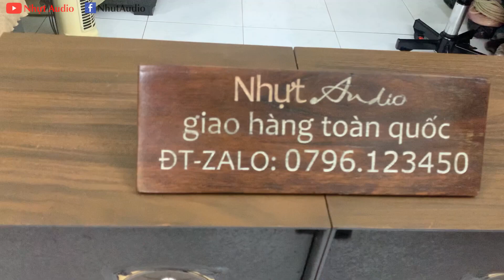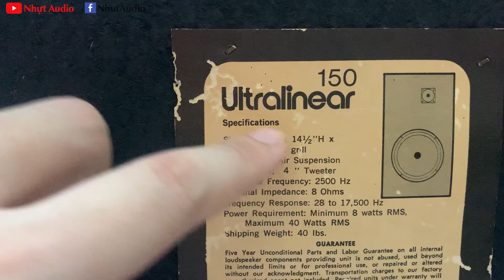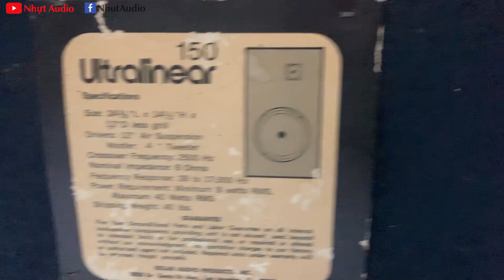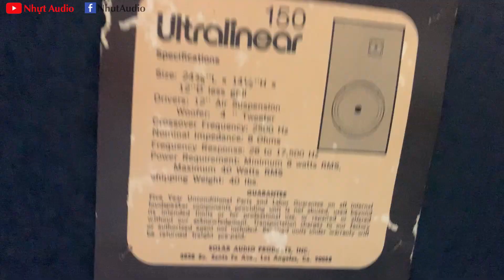LOA MỸ NÒI, ULTRALINEAR 150, BASS 30, BASS CĂNG TIẾNG TRONG (6TR2) NHỰT AUDIO